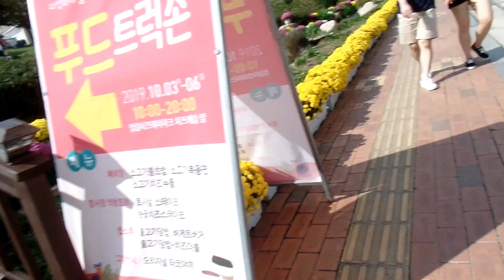임실 치즈 테마파크 . imshil Cheese Park . 임실 여행. 任實 旅行.. imshil Trip .任實郡. 임실군. 全羅北道. KOREA.